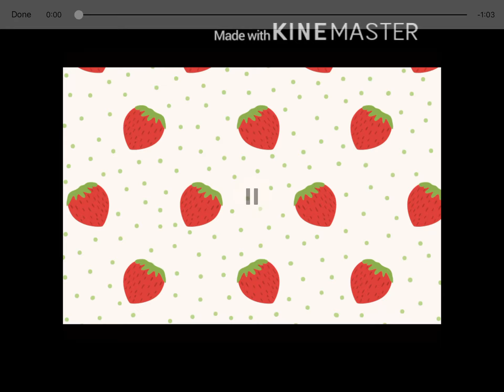Plastic | meme | no blood only ketchup we use ketchup on dis channel ok!